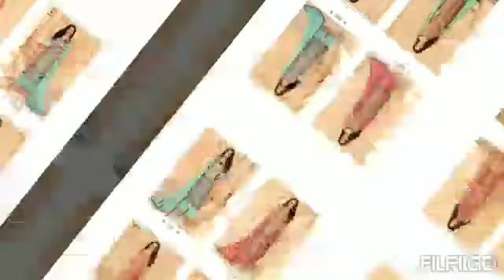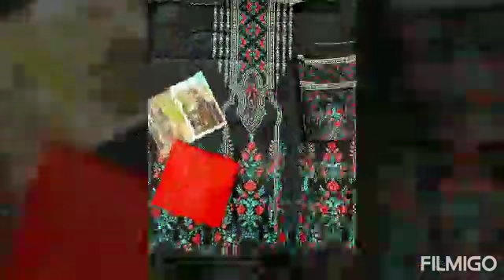Arshin collection new updates/ full catalog available/single available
We are directly dealing with brand owners and manufacturer ...Active Resellers are most welcome to join the GROUP

Full catalog updates group
No single

RESELLER group
Single available
 Customer and reseller joint this group

*As we r the Authorised Dealer of KCA, from now we r posting the KCA products in a seperate groups with exciting offers*😍😍

*Join Fast

HAPPY SHOPPING AND RESELLING AT
ARSHIN COLLECTION